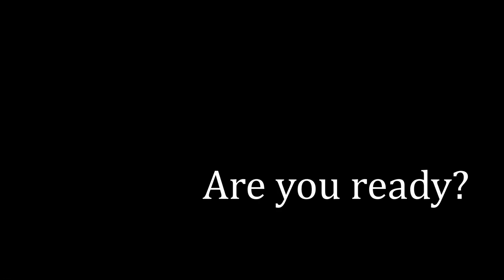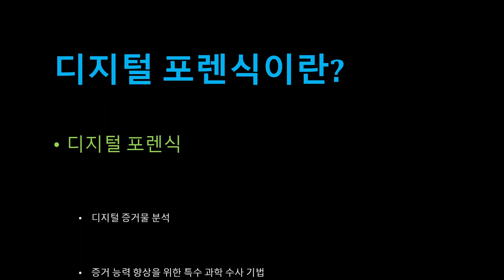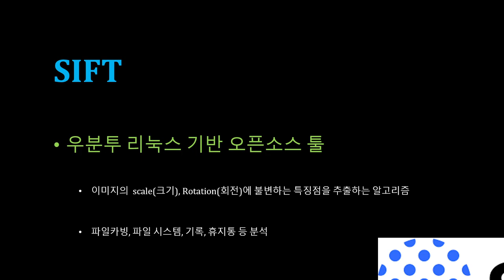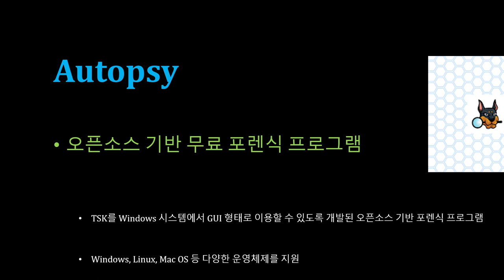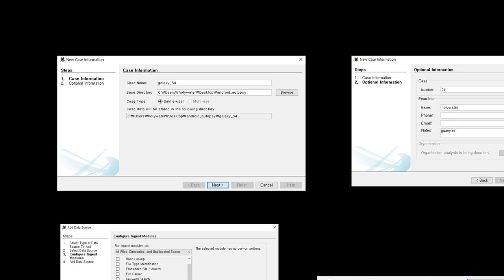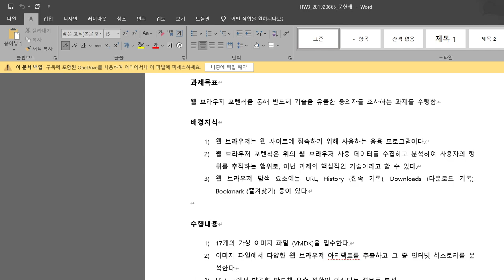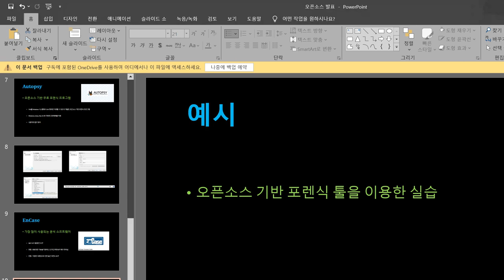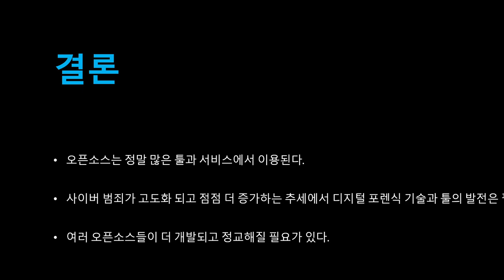[SWTT] SIFT, Autopsy, EnCase를 통한 디지털 포렌식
강사 : 아주대학교 사이버보안학과 문한새
사전지식 : 디지털 포렌식의 개념과 툴